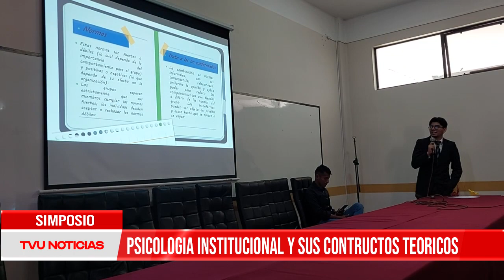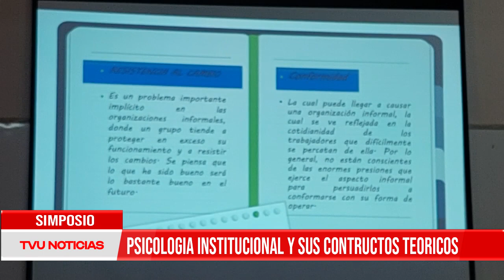SIMPOSIO “PSICOLOGÍA INSTITUCIONAL Y SUS CONSTRUCTOS TEÓRICOS”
Primer Simposio sobre “Psicología Institucional” y sus constructos teóricos que fue realizado en la Facultad de Humanidades por el docente Lic. Nils Puerta buscando responder mediante el análisis académico sobre la selección de personal y los métodos de evaluación.